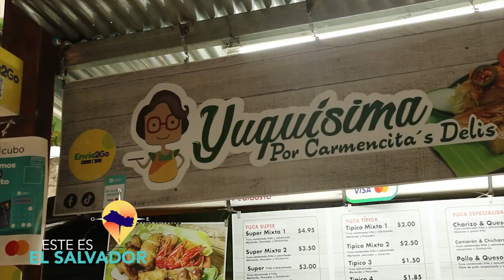ESTE ES EL SALVADOR FIESTAS PATRONALES MEJICANOS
Mejicanos estuvo de fiesta y aqui les mostramos un poco como se vivio las pasadas fiestas en honor a la Virgen del Transito.